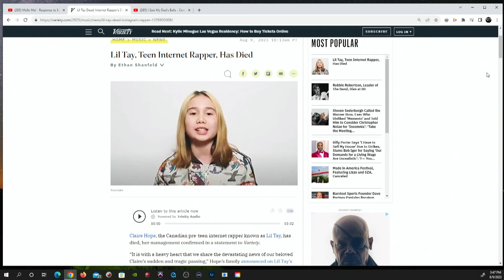Concrete Facts - Edgar Rivera EP 1